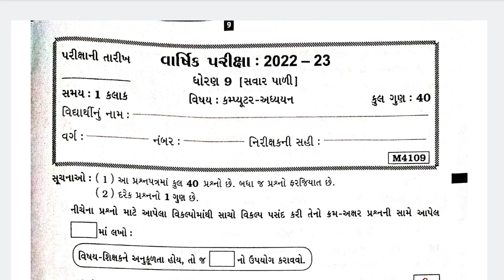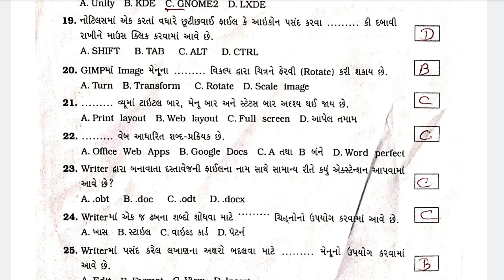std 9 computer paper solution 2023 | class 9 computer paper solution 2023 | dhoran 9 compute paper